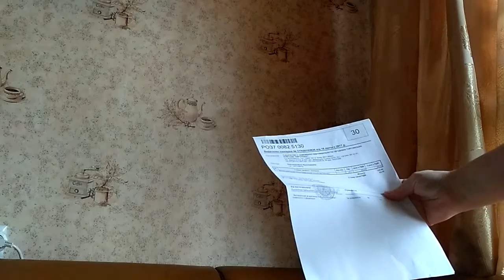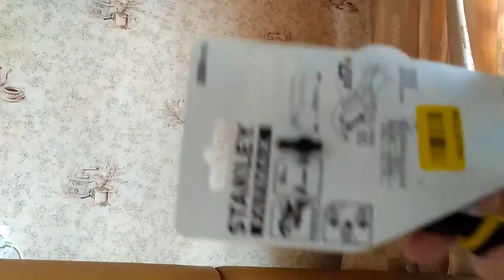Распаковка товара Клещи переставные Stanley FatMax Groove Joint 203 мм от Розетки